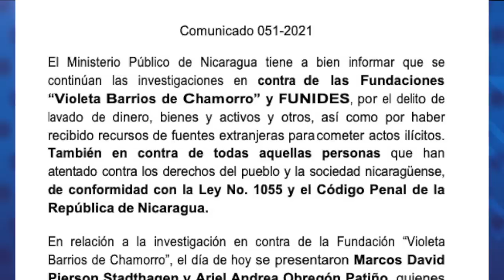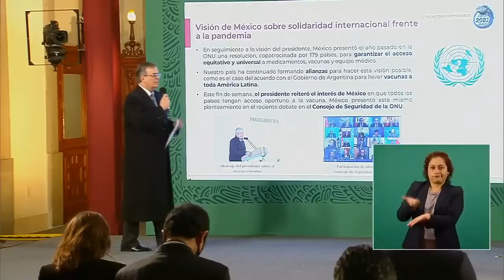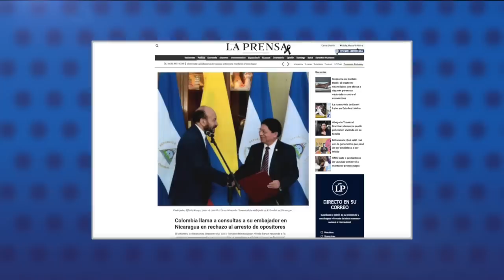Fiscalía acusa a Berenice Quezada y la inhibe como candidata a la vicepresidencia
1.- Fiscalía acusa a Berenice Quesada y la inhibe como candidata a la vicepresidencia.
2.- Alianza CxL oculta su lista de candidatos a diputados para "protegerlos".
3.- OPS carece de información suficiente para evaluar el estado de la pandemia en Nicaragua.